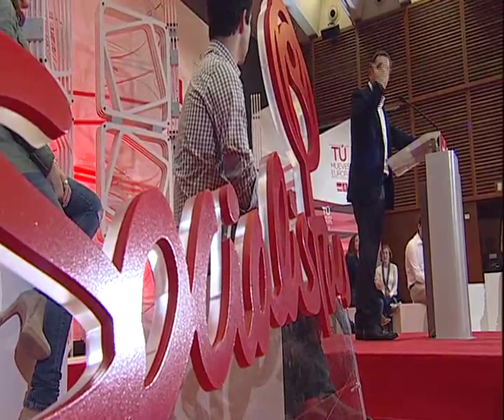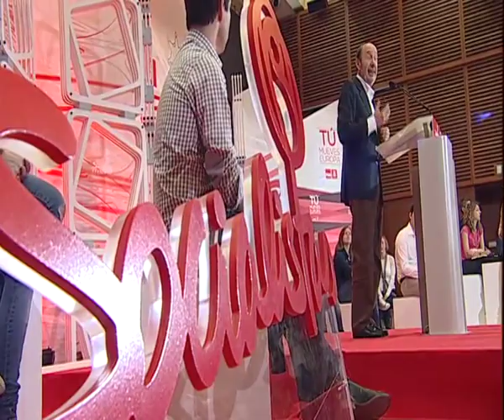Patxi López: "El mayor castigo a la derecha por sus reformas y recortes es votar PSOE"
El Secretario General del PSOE, Alfredo Pérez Rubalcaba, aseguró hoy en San Sebastián que "la solidaridad que el Sur de Europa necesita del Norte para salir de la crisis, solo vendrá de la mano de los socialistas" y no de una derecha europea que nos la ha negado durante los últimos cinco años.

En un mitin en San Sebastián, junto al líder de los Socialistas Vvascos, Patxi López, la eurodiputada y candidata a la reelección, Eider Gardiazábal, y la candidata Maider Lainez, Rubalcaba aseguró que "desgraciadamente los países del Sur hemos aprendido con sufrimiento, con desigualdad y con desempleo cómo se ha equivocado la derecha europea" con sus políticas. Unas políticas que "han sido un desastre", pues no han servido para salir de la crisis, pero que además han hecho que "aumente mucho la fractura entre el Norte y el Sur", así como las desigualdades, tanto "entre países" como "dentro" de los países.

Por ello, afirmó, "es preciso un cambio que rectifique las deficiencias que el manejo de la crisis por parte de la derecha ha planteado con crudeza", de tal manera que "recuperemos una Europa social y solidaria entre el Norte y el Sur, y una solidaridad "dentro de los países"; "una Europa que se reconozca en unos valores que se están perdiendo. Esa --dijo- es la tarea de la izquierda en Europa y para eso estamos pidiendo el voto: para hacer más Europa y una Europa distinta". Una victoria para la que "dependemos, como siempre, de nuestro trabajo" y en la que "estamos en un pañuelo".

El líder del PSOE ha señalado también que "Rajoy ha convertido la campaña en un plebiscito" porque "quiere que los españoles votemos 'sí' o 'no' a sus políticas, y que no solo "no podemos estar ausentes de ese plebiscito", sino que debemos "decir  claramente 'No' en las urnas".

"Vamos a decirle que no", animó Rubalcaba, porque "ya tiene obra y números" tras dos años y medio de Gobierno, y estos arrojan "un millón más de desocupados en España, 3000.000 millones más de deuda, 300.000 millones menos de créditos para las familias y las pymes, más de 50 tasas e impuestos incrementados y unos salarios un 10% más bajos de media. Esta es la herencia que, de momento, nos ha dejado Rajoy", subrayó.

Puzzle nacionalista

En clave europea, el Secretario General de los Socialistas Vascos, Patxi López, ha subrayado la importancia de estas elecciones porque "Europa sólo será Europa si la gobierna la izquierda", ya que todas las medidas que se han tomado desde el viejo continente estos años son propuestas de la derecha. "No nos gusta esta Europa, pero la solución no pasar por salirse de ella, sino por más Europa", ha afirmado.

López plantea dar un "giro radical" a las políticas neoliberales de la derecha europea porque está dinamitando el estado de bienestar hasta convertir el "sueño europeo" en auténtica "pesadilla". "Estoy harto de que quienes defienden las medidas de austeridad y recortes lo hagan diciendo que no hay dinero, si lo hay, pero lo que pasa es que está en unas pocas manos y mal repartido. Nuestro problema no es de gasto, sino de ingresos. Hay que redistribuir la riqueza que generamos entre todos y así no tendríamos problemas", ha explicado ante un abarrotado Palacio Kursaal.

El próximo 25 de mayo se enfrentan dos modelos, el de la derecha que recorta y el de la solidaridad socialdemócrata, por lo que la victoria socialista es fundamental para poner en marcha "políticas económicas, fiscales y financieras compartidas,   una deuda mancomunada, un Banco Central Europeo que se comporte como tal, ayudando a los países en dificultades y apostando por la economía productiva recuperar nuestro modelo social, asentándolo en bases sólidas y definidas entre todos" y, en definitiva ha asegurado López, "queremos cambiar la austeridad y los recortes por políticas de crecimiento y de generación de empleo".

Y para conseguir todo esto, López, ha señalado la importancia de "ceder soberanía a Europa" y "perder competencias" alejándonos de "provincianos y de nacionalismos egoístas que buscan soberanía exclusivas y excluyentes, proponiendo, permanentemente, que vayamos en la dirección contraria a la que necesitamos". "Los nacionalistas quieren ir a Europa pasando primero por el siglo XIX", ha criticado.

El líder socialista ha rechazodo también los planteamientos nacionalistas en esta campaña, "más preocupados por poner la ikurriña más grande Estrasburgo", ya que "cuando los nacionalistas hablan de llevar Euskadi a Europa lo que quieren es quedarse con un trocito de Europa para ellos solos".